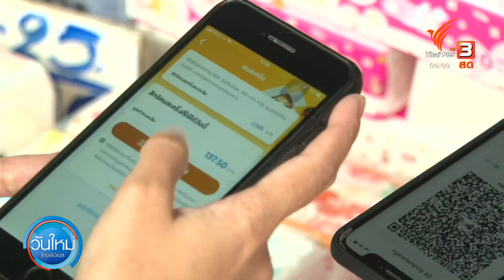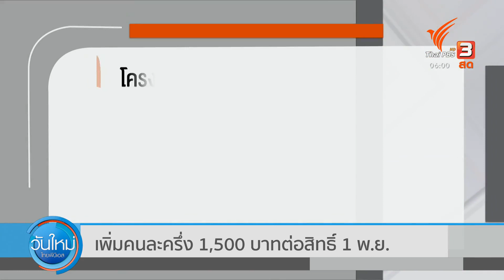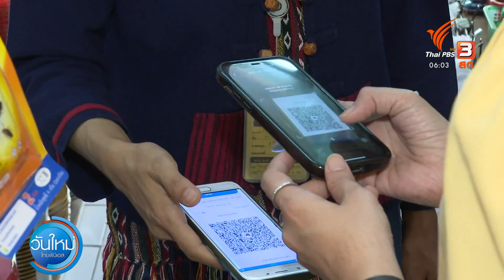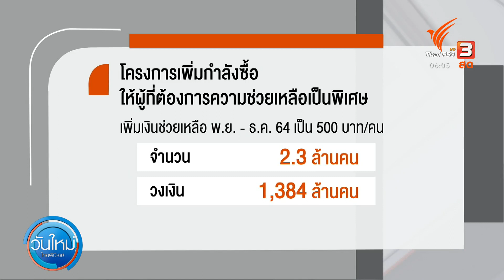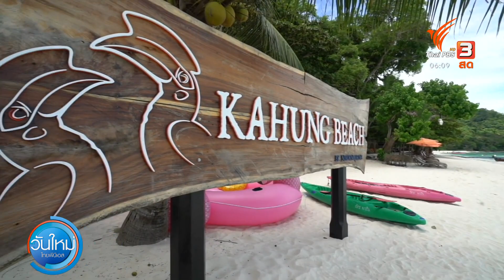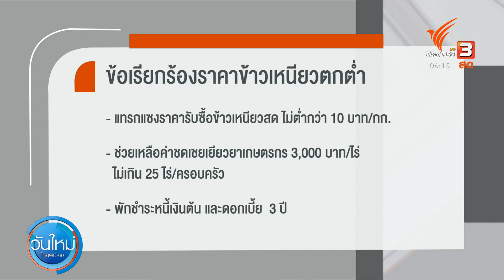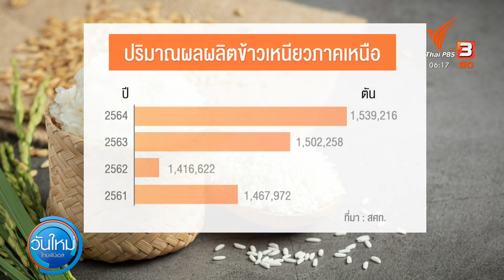เพิ่มคนละครึ่ง 1,500 บาทต่อสิทธิ์ 1 พ.ย.นี้ : กินอยู่รู้รอบ (20 ต.ค. 64)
คณะรัฐมนตรีอนุมัติเพิ่มวงเงินสนับสนุนโครงการคนละครึ่ง ระยะที่ 3 โดยจะโอนเงินเข้าแอปฯ เป๋าตัง ให้กับผู้ได้รับสิทธิ์ในโครงการอีกคนละ 1,500 บาท คาดว่าจะเริ่มโอนต้นเดือนพฤศจิกายน 2564 ต่อด้วยประเด็น ผู้ประกอบการ จ.ภูเก็ต ทยอยเปิดกิจการอีกครั้ง และชาวนาเชียงใหม่ชะลอขายข้าว กังวลเงินไม่พอใช้หนี้